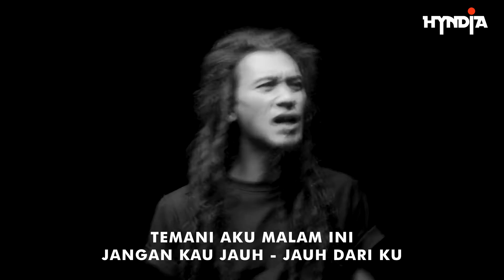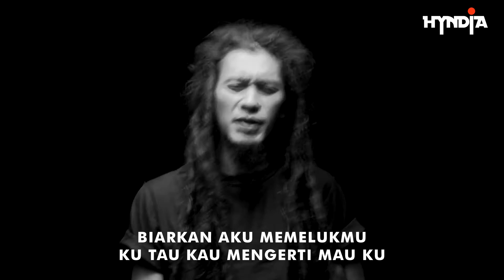Hyndia - Pagi Berlabuh (Official Video Lyric)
Taken from the first new album Pagi Berlabuh

DOP by Sukmabrata
Actor: Anunk Soemargo

Produced by Hyndia
Engineers: Aga Maulana
Mixed and Mastered by Ipank Yuniar

Quinanita Diva - Vocals
Aga Maulana - Guitar
Andunk - Drums
Teponk - Bass
Aditya Rajendra - Keyboard

Music video by Hyndia performing Pagi Berlabuh